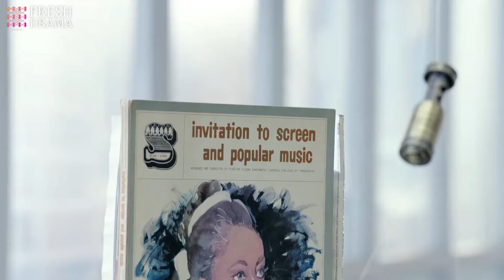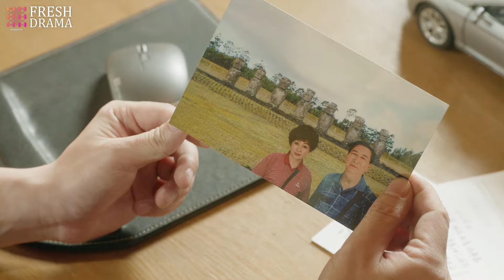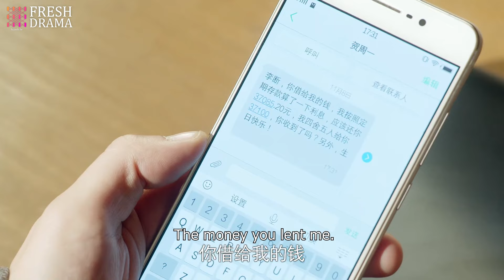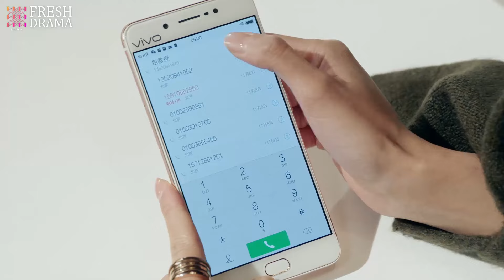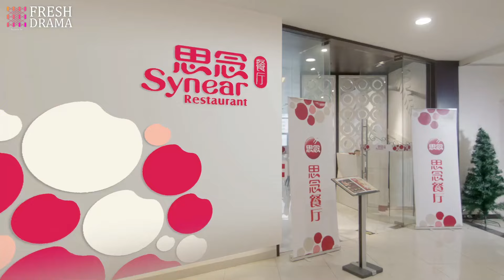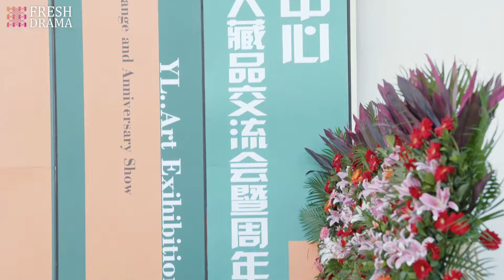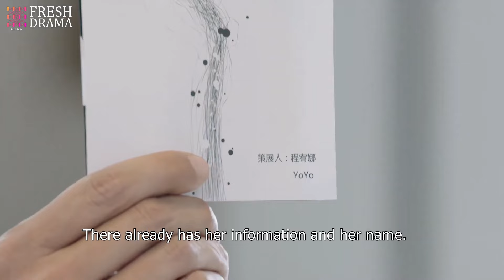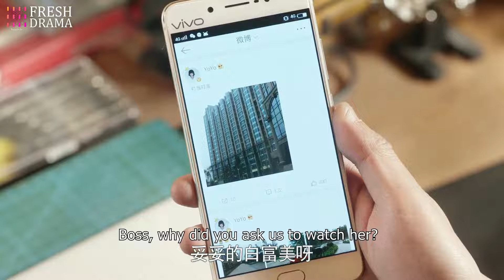❣️《分手再說愛》第30集 | 妻子在家發現丈夫的日記 💥 丈夫偷偷記錄妻子的行蹤 ⚡ 妻子慌了 🔥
📺 Drama Name：分手再說愛 | Love After Goodbye
🎬 Episodes: 46
💌 Synopsis:
複合大師李斷（賈乃亮飾）致力於幫助情感破裂的夫妻或者情侶重新複合。分手大師梅遠貴（鄧超飾）是他事業的靈感啟發者也是競爭對手。種種緣由，複合大師誓將消滅分手大師，並帶領團隊創立複合事務所。富二代少女周末（王曉晨飾）為李斷所傾倒，就職複合事務所，同父異母的姐姐周一（代樂樂飾）陰差陽錯繼承分手大師的衣缽，接手分手事務所。在種種感情事件中，兩個事務所明爭暗鬥，愛恨情仇，分分合合，好戲上演。

Compound master Li Duan (played by Jia Nailiang) is dedicated to helping couples with broken relationships get back together. Breakup master Mei Yuangui (played by Deng Chao) is both his career inspiration and competitor. For various reasons, the compound master vows to eliminate the breakup master and leads his team to establish a compound agency. The rich second-generation girl Zhou Mo (played by Wang Xiaochen) is charmed by Li Duan and takes a job at the compound agency. Her half-sister Zhou Yi (played by Dai Lele) accidentally inherits the mantle of the breakup master and takes over the breakup agency. In all kinds of emotional events, the two agencies engage in open and covert battles, full of love, hate, and separations and reunions. A good show is on.